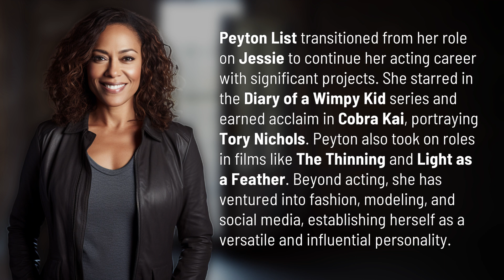What happened to Peyton List after leaving Jessie?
Peyton List: Life After Jessie 👉 Life After Jessie 👉 Discover Peyton List's successful transition from Jessie to a flourishing acting career, including her roles in Cobra Kai and the Diary of a Wimpy Kid series, as well as her ventures in fashion and social media.

Laura S. Harris (2024, June 12.) What happened to Peyton List after leaving Jessie?
    🌐 AskAbout.video